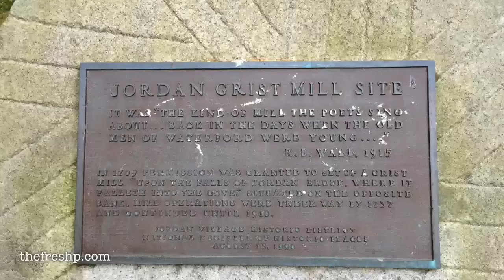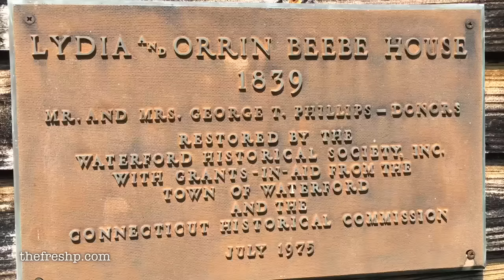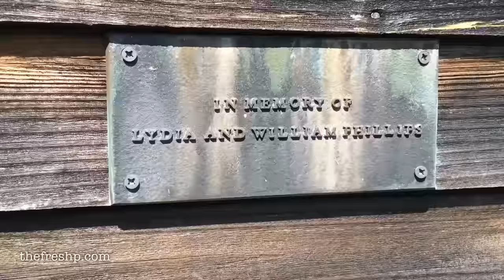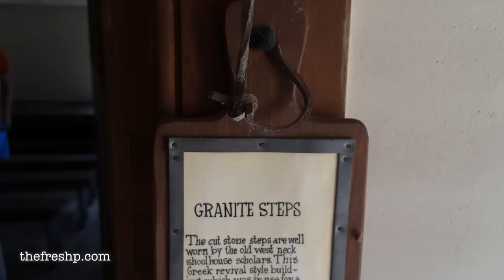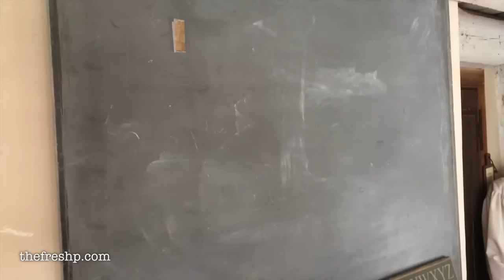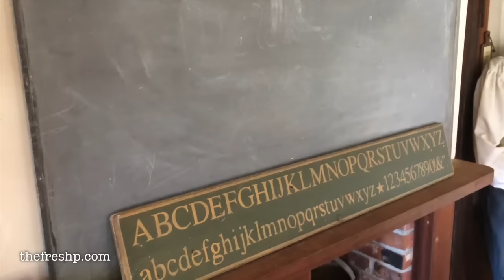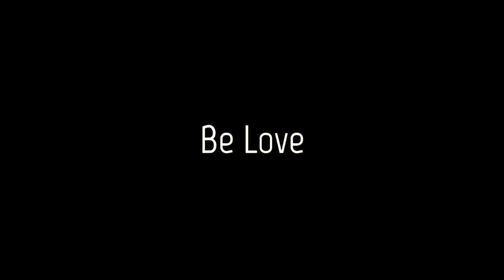The Historic Beebe Phillips House: Glenn's Family Home | Fresh P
Glenn's family donated his great grandmother's home to the Waterford Historic society. The home accompanies the Jordan Schoolhouse the old Library and a blacksmith shop in a historic park called Jordan Village in Waterford, CT.